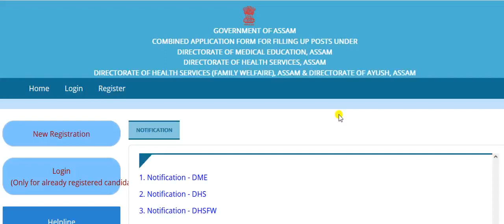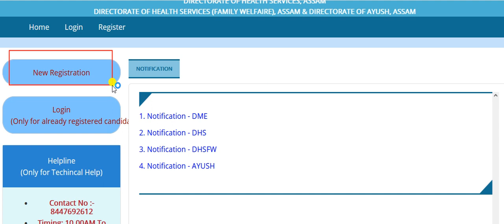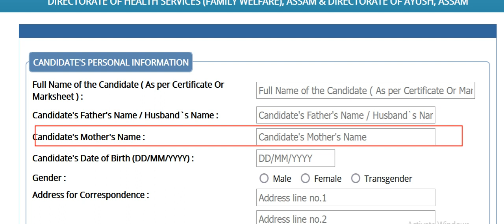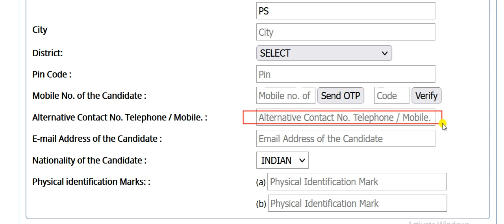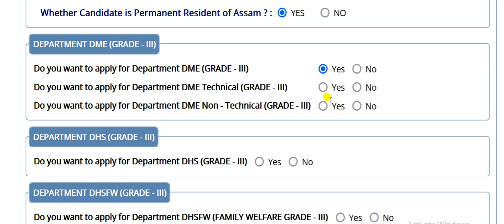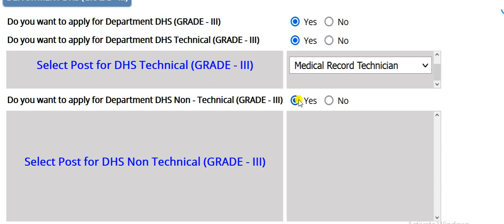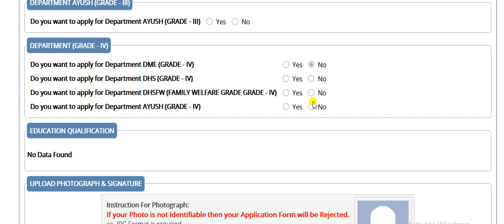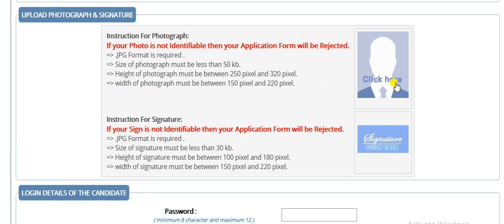DHS Assam Apply process 2022 || DME Assam apply process 2022 || DHS Assam Recruitment 12th pass job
DHS and DME Assam Recruitment apply process 2022